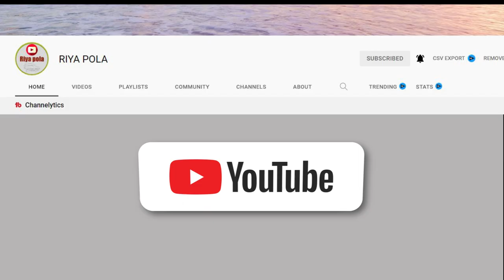Ikman. lk wahana | vehicle for sale in srilanka| Vahana sale srilanka